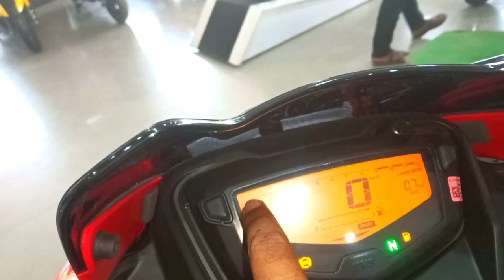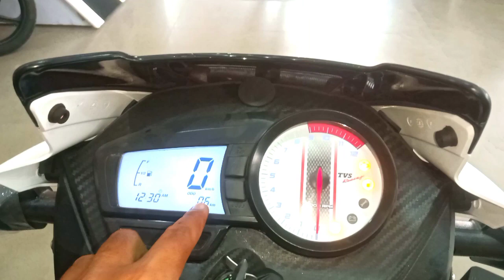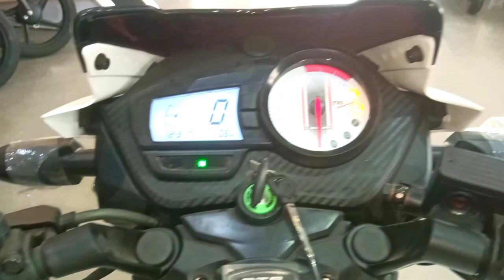2023 TVS Apache RTR 160 2v New VS 2022 Apache RTR180 2v Comparison || Full Review Which is Best Bike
2023 TVS Apache RTR 160 2v New VS 2022 Apache RTR 180 2v Comparison || Full Review Which is Best Bike

Hi Friends 👏👏

About this video-:
     Doston is video me maine 2023 TVS Apache RTR 160 2v New VS 2022 Apache RTR 180 2v Comparison || Full Review Which is Best Bike ka full detail review Kiya hai. Iske baare me full features, specifications, Detail review & price ke baare me jankari di hai, agar video accha Lage to video ko like share karke apne bhai ke channel ko Subscribe karna na bhoolein.

 Showroom Address -:
       Akanksha TVS Near Shanidev Mandir GT Road Nauwa Bagh Fatehpur Uttar Pradesh
        Akanksha TVS Fatehpur